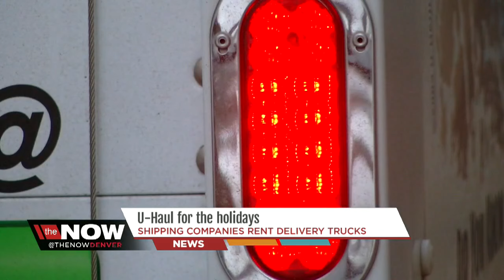U-Haul for the holidays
The NOW Denver's Anne McNamara tells us this holiday season shipping companies rent delivery trucks.